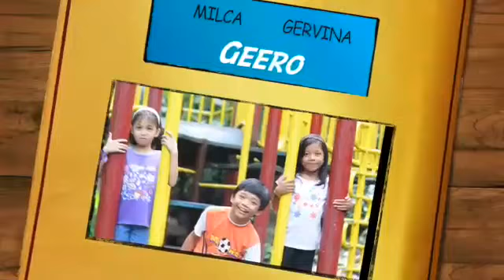West Quezon City Filipino Sign Language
Get Away at La Mesa Eco Park